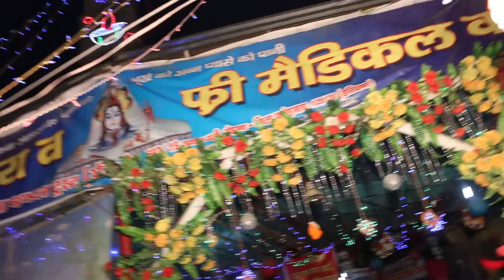SHIV SEWA MOMENT OF AMARNATH YATRA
"I love this holy place One day I'will visit this place On namah shivay."
 "This place is very very beautiful jai baba barfani jai bhole."
 "Want to visit once in my life time Har Har Mahadev."